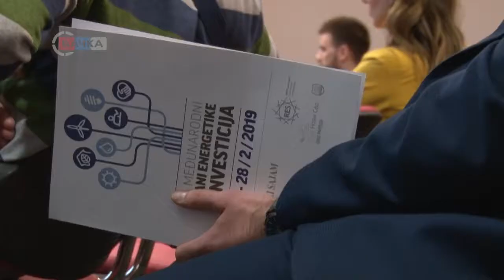28 02 2019 Vrbas na Danima energetike u Novom Sadu